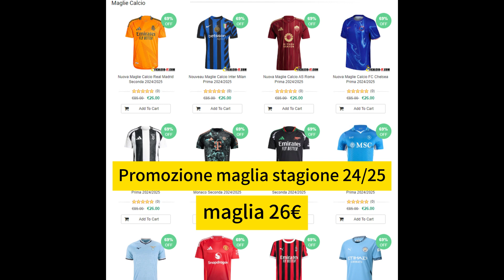👕 Nuova Maglie Calcio Nottingham Forest Seconda 2024/2025